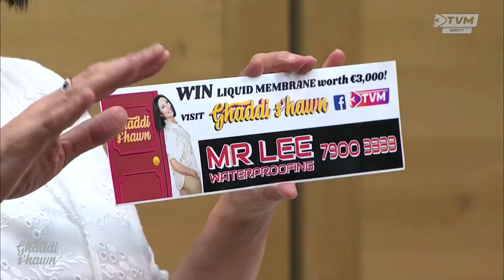Janvil & Andrew Pace - Moon River on Għaddi s'Hawn